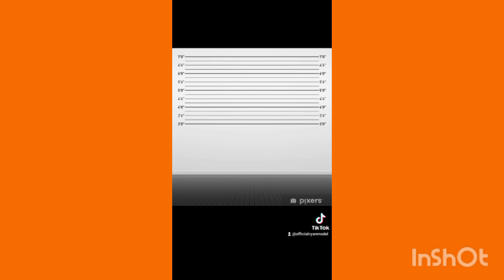BRAND NEW TIKTOK VIDEOS!!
NEW TIKTOK VIDEOS FOR YOU ALL ENJOY THESE VIDEOS SO GRAB SOME POPCORN SIT BACK AND RELAX AND ENJOY THE VIDEO